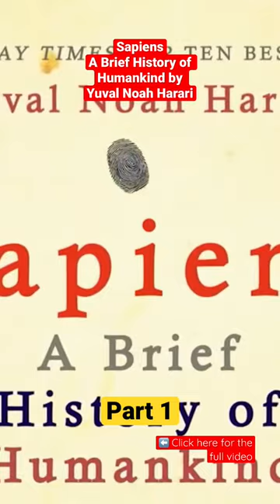Sapiens : A Brief History of Humankind by Yuval Noah Harari - Shorts - Part.1